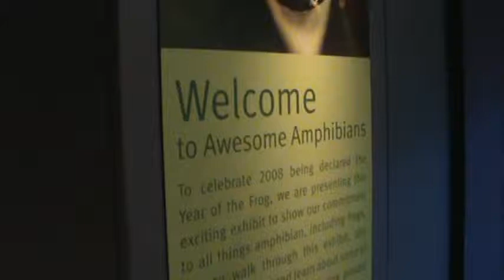Frog pictures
these where on the wall at the st. louis zoo i rather liked them.